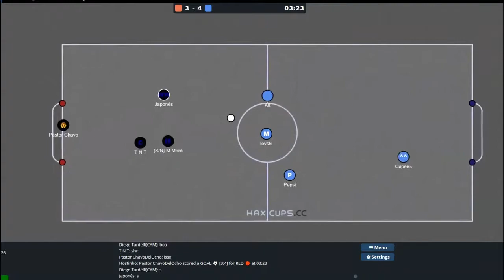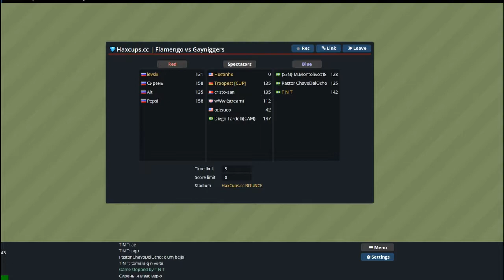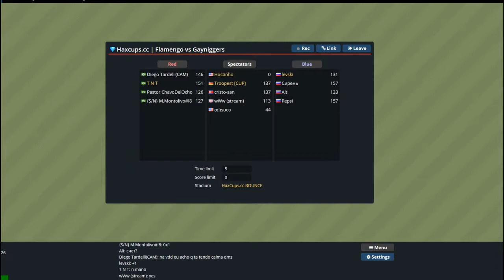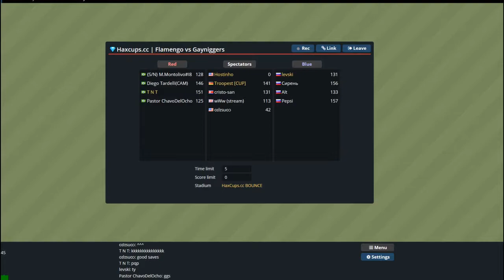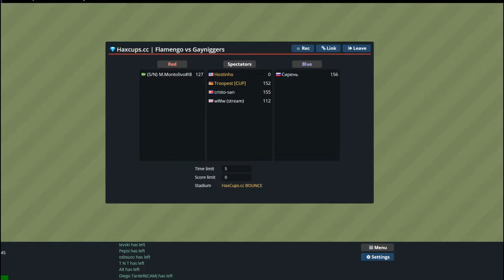Haxcups cc v293496164